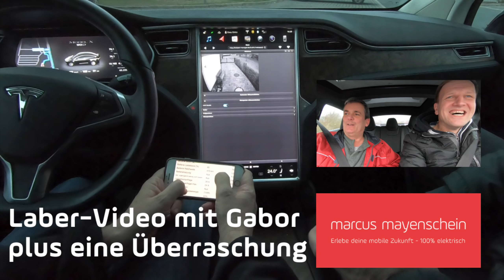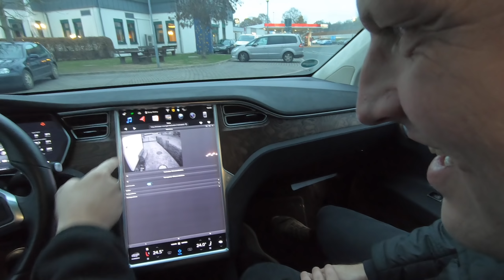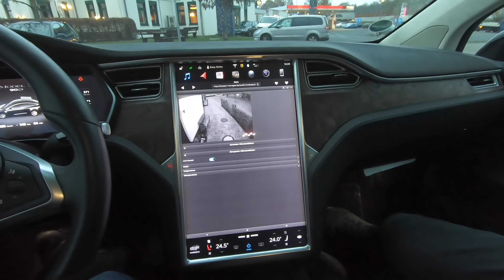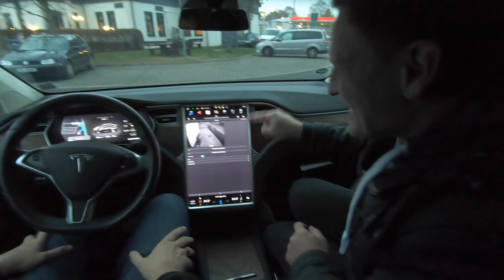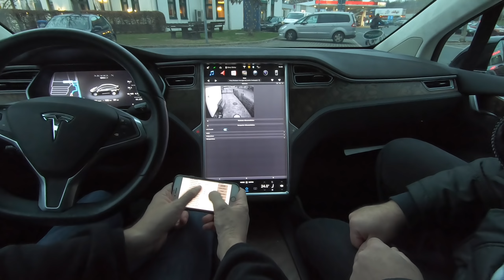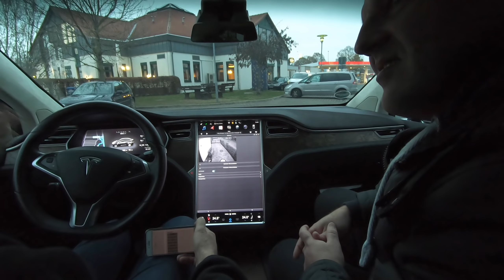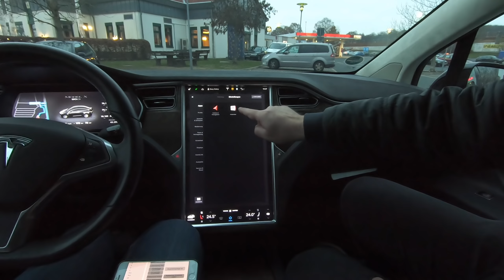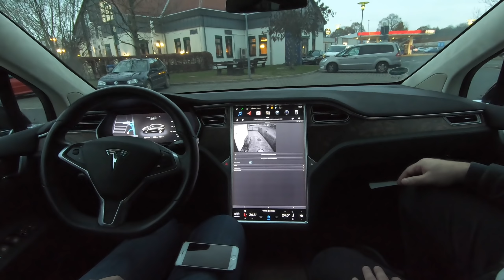Gabor: Für meine Kinder ist ihr Handy das wichtigste. Das Auto ist egal! + Sono Motors, ecannonball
Heute nehmen wir euch mit auf eine "kurze" Reise vom SuC Malsfeld zum SuC Mücke (fast eine Stunde Fahrzeit). Dies ist auch ein Test für meine neue GoPro. Wir reden über dies und das, ungeschnitten. Wichtiger Teil ist auch das Autonome Fahren und unsere Erwartungen hierzu.

In Mücke treffen wir einen Model X Fahrer der uns seine Heimnetz-Anbindung auf dem Bildschirm im Tesla zeigt.

Auf vielfachen Wunsch könnt ihr euch hier mein Kamera-Ausstattung ansehen*:

1. Kamera: Panasonic LUMIX GH5 mit Leica 12-60 mm F2.8-4.0

2. Kamera: Panasonic LUMIX G81

Kleine Kamera Canon G7 X MarkII

Fahre mit mir den neuen Tesla Roadster in 2020, wenn du meinen Referral-Link beim Bestellen deines Model S oder X benutzt